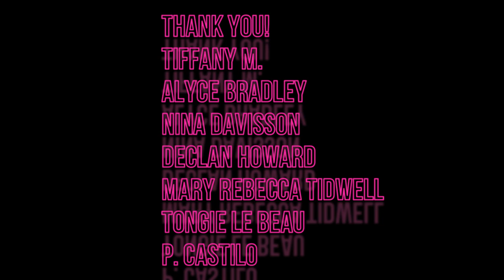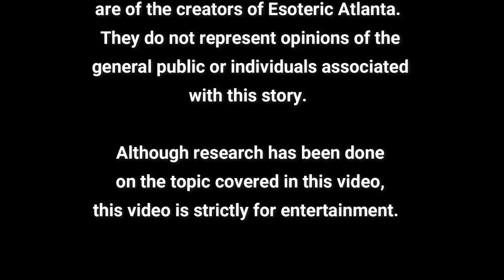The ~Pagan~ origins of Valentine's Day!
As in most holidays, Valentine's Day has Pagan origins!  This all goes back to the very beginning of Rome and the Roman Empire.  But what did they do on Valentine's Day?  And how has it changed for us today?